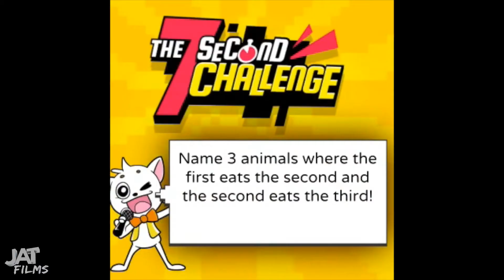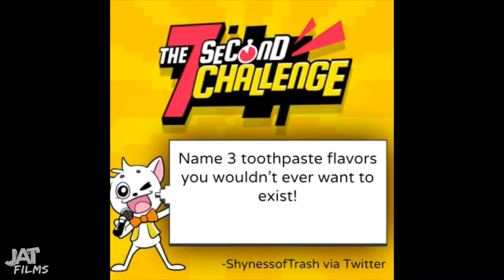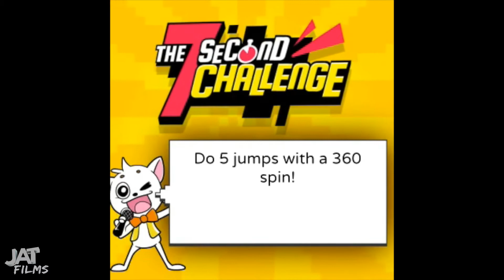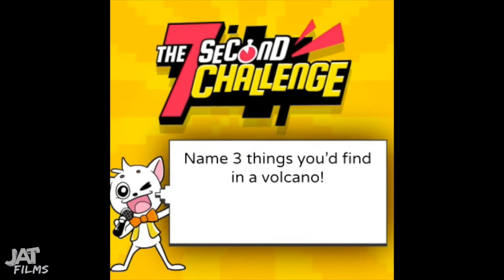7 SECOND CHALLENGE!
Yeahhhhh were a little late on the trend oh well had fun recording, hope you enjoyed! New videos hopefully coming soon going to be filming some pranks and social experiments soon so don't unsubscribe just yet.